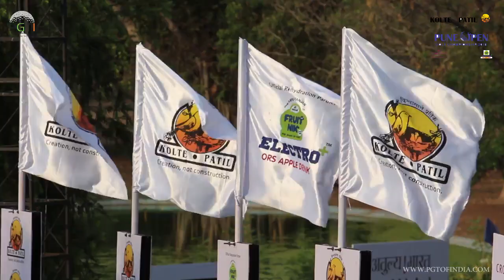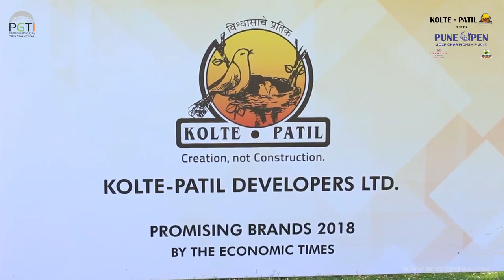Kolte-Patil presents Pune Open Golf Championship 2018 - RD 3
Leaders of RD 3